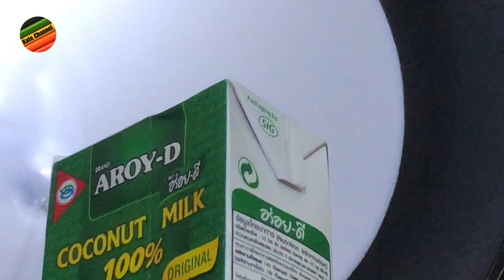แกงเขียวหวานซี่โครงหมูนุ่มๆ ใส่พริกแกงหอมๆ อร่อยมาก | ครัวคุณเกศ ทำอาหารง่ายๆ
ส่วนผสมความอร่อย
กะทิอร่อยดี ขนาด 250 ml  1 กล่อง
พริกแกงเขียวหวาน Khunyai Num-oon
ซี่โครงหมู
มะเขือเปราะ
มะเขือพวง
ใบโหระพา
พริกสด
เกลือ
น้ำปลา
น้ำตาลมะพร้าว
หมักหมูด้วย น้ำมันหอย ซีอิ๊วขาว
ครัวคุณเกศ (Khun Kate Cooking) ครัวนี้ไม่มีผงชูรส
ทำอาหารง่ายกว่าที่คิด ใครๆก็ทำได้แค่ใส่ใจ